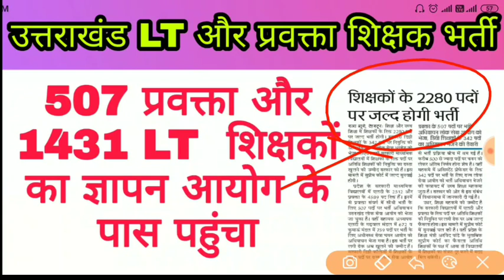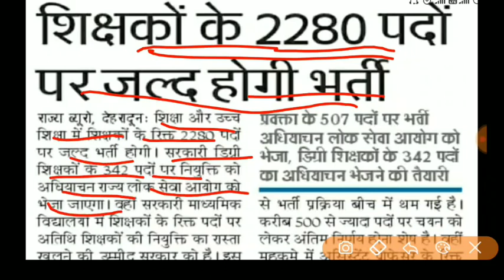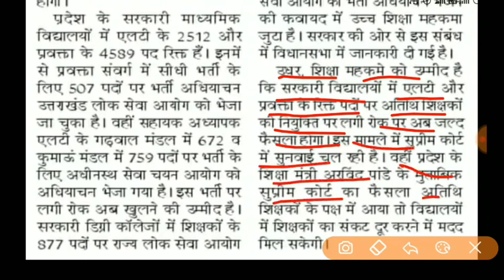प्रवक्ता के 507 और एलटी शिक्षक के लिए 1431 शिक्षकों के ज्ञापन आयोग के पास पहुंचा अब जल्दी होगी भर्ती